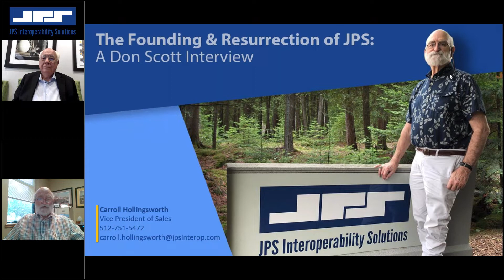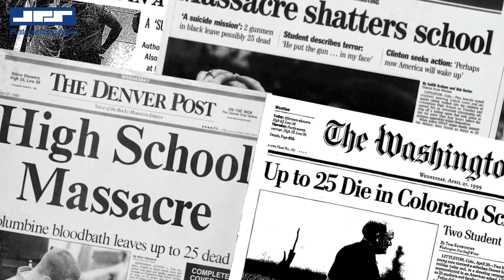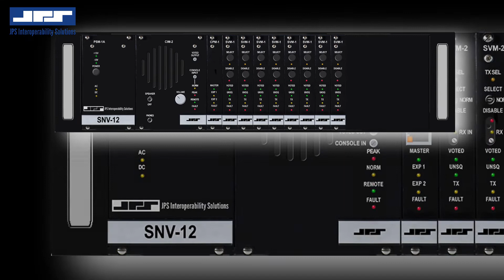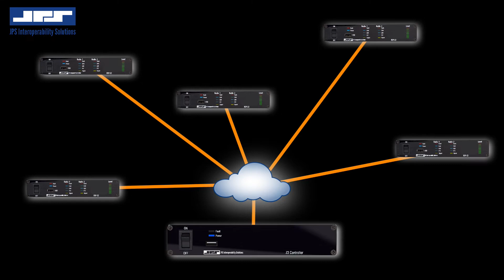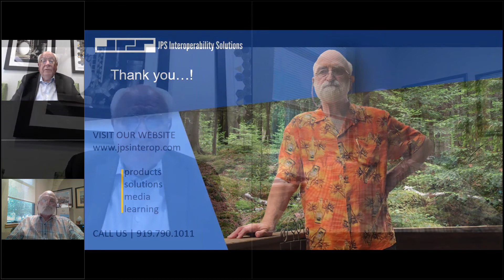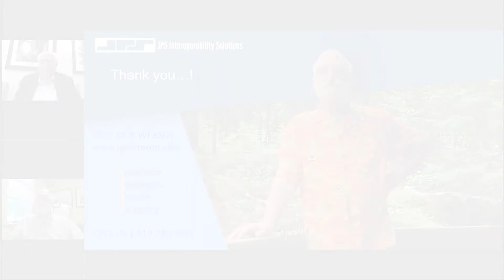"The Founding and Resurrection of JPS": A Don Scott Interview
This 2020 webcast will feature Carroll Hollingsworth’s informal discussion with Don Scott, a founder and current CEO of JPS Interoperability Solutions. Carroll will ask Don why he founded JPS in 1988, and his business plan. Don will discuss the success of JPS in the early years, aerospace company acquiring JPS, followed by Don's decision to reacquire JPS after doors were closed in 2016